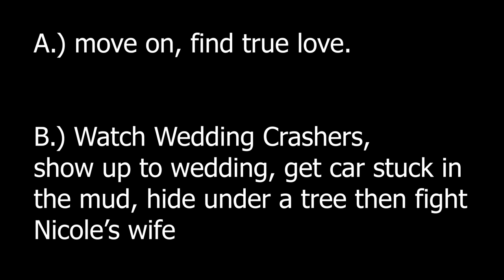His Girlfriend Has a Boyfriend (Love After Lockup)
He STILL can't stand materialistic people.